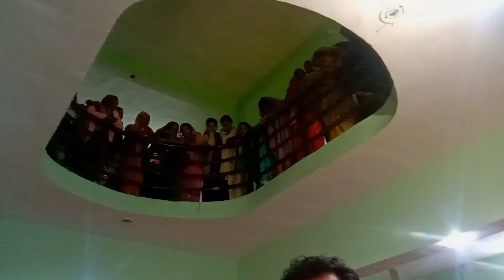भांजी की लगन टीका का वीडियो वायरल